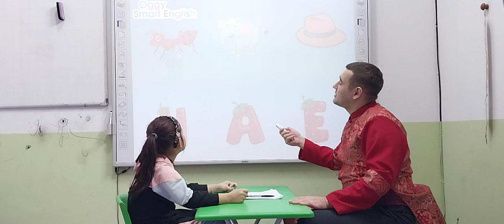Hà Thảo Linh - Katie - Monkey 04 - Phonics - 15/01/2023